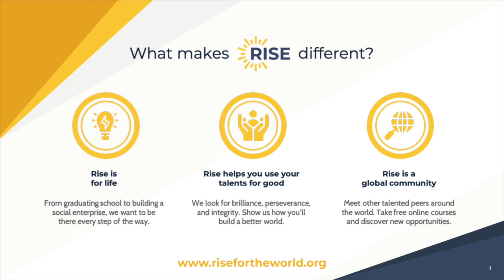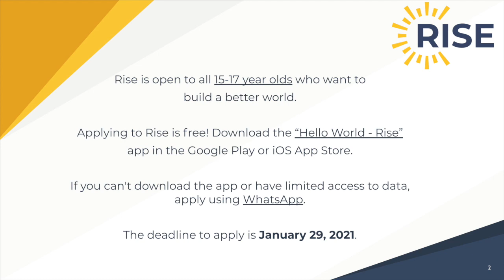WE RISE Africa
In December 2020, We Are Family Foundation + Rise partnered on two events across the African continent to bring youth leaders together to build community and learn about opportunities from both organizations to take their resources and impact even further. Join us!